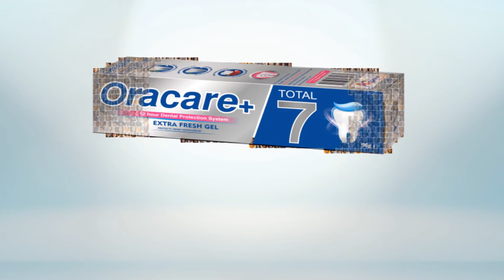INTRODUCING...ORACARE+💃💃💃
INTRODUCING...

ORACARE+💃💃💃

The New Secret to your Smile!

Follow ORACARE+ official pages.

to know more about our products.